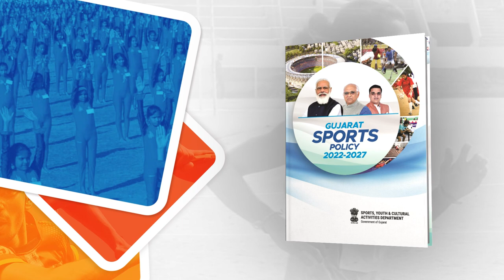Making Gujarat a leading sports hub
Prime Minister Narendra Modi declared open the 11th Khel Mahakumbh. He launched the Gujarat Sports Policy 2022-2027, which envisions to make the state a leading sports hub of India and the world.

Started in 2010 in Gujarat under the visionary leadership of the then Chief Minister Shri Narendra Modi, with 16 sports and 13 lakh participants, Khel Mahakumbh today encompasses 36 general sports and 26 para sports. Over 45 lakh sportspersons have registered for 11th Khel Mahakumbh.

Khel Mahakumbh has revolutionized the sports ecosystem in Gujarat. With no age bar, it witnesses participation of people from across the State who compete in various events over a period of one month. It is a unique confluence of traditional sports like kabaddi, kho-kho, tug of war, yogasana, mallakhambh and modern sports like artistic skating, tennis and fencing. It has played an important role in identifying raw talent in sports at the grassroot level. It has also given a thrust to para sports in Gujarat.